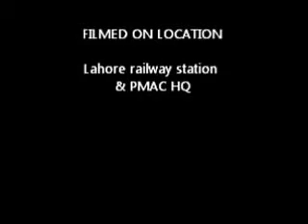PMAC Usman Bin Akhlaq (Black Belt II DAN) Breaking Demonstration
P.M.A.C (Pakistan Martial Arts Center) Learn Judo,Karate,Boxing,Ninja,Kungfu & Self-defense.gymnastic Special Aerobics & Yoga Classes For Ladies.